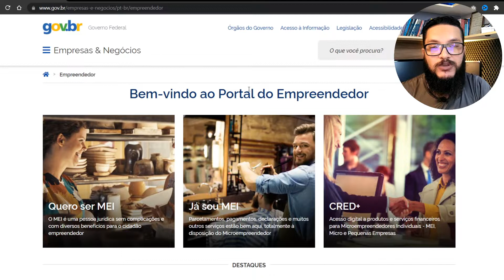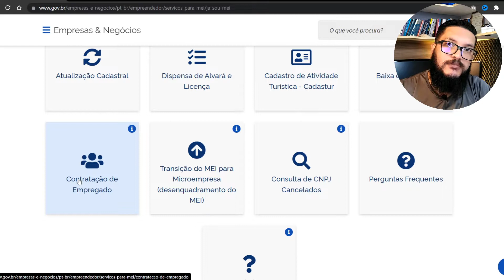✅ MEI PARA PROGRAMAÇÃO / PROGRAMADOR [3/3] [PASSO A PASSO]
Parte 3 do vídeo sobre como abrir um MEI para programação (PARTE FINAL). Existe MEI para programador? Ou melhor: o que é MEI? Será que vale a pena abrir empresa para trabalhar como programador freelancer? Essas perguntas atormentam a vida de qualquer programador que pensa em abrir uma empresa mas não sabe se vale a pena abrir uma MEI e trabalhar com programação ou se abrem outro estilo de empresa.

Logo de cara, quero ressaltar que MEI é sim, uma empresa. Ponto. E sim, dá para você atuar como programador sendo MEI, desde que siga algumas regras básicas que ressalto aqui no vídeo. Uma delas é colocar o CNAE correto para não ter problemas com a Receita Federal depois.

Os próximos passos consistem em você fazer o seu cadastro de MEI para trabalhar com programação no site oficial. O cadastro é gratuito e todo o processo de abertura pode ser feito por você, sem precisar de um contador para isso.

✅ BAIXAR INFOGRÁFICO (PASSO A PASSO) P/ ABRIR MEI COMO PROGRAMADOR

Embora não tenha um CNAE específico para MEI programador, você pode usar CNAEs correlatos; isso não vai te trazer nenhum tipo de problema, afinal, é melhor você atuar como MEI sendo programador do que atuar na informalidade.

Para que sua empresa de programação esteja devidamente aberta como MEI, você precisa seguir uma série de passos que eu detalho no vídeo. Geralmente o procedimento não demora mais que 30 minutos e é feito totalmente online. Você já pode usar na hora a sua empresa MEI de programação!

Alguns benefícios de ter uma empresa de programação como MEI, é a possibilidade de prestar serviços emitindo nota fiscal e também ter conta bancária jurídica.

Lembrando, este vídeo é a parte 1/3. Assista as demais partes para compreender corretamente o conteúdo.

Ah, e claro, não esqueça de deixar o seu comentário a respeito do que você achou deste conteúdo.

🎯 DIRETO AO PONTO:
00:00 - Introdução
00:36 - Responsabilidades de MEI para programação
03:30 - Responsabilidades do Empreendedor (programador) MEI
06:10 - Limite de faturamento do MEI para programação

Para ajudá-los a encontrar este conteúdo sobre MEI PARA PROGRAMADOR, envie o link do canal ou peça para que procurem por um dos assuntos a seguir:
▸ MEI para programação
▸ MEI programador
▸ MEI para programador
▸ MEI programação
▸ MEI freelancer
▸ MEI Programador freelancer
▸ MEI empresa de programação
▸ Abrir MEI de programação
▸ Abrir MEI de programador
▸ Abrir MEI de freelancer

✅ CURSO PROGRAMADOR FULL STACK JAVASCRIPT